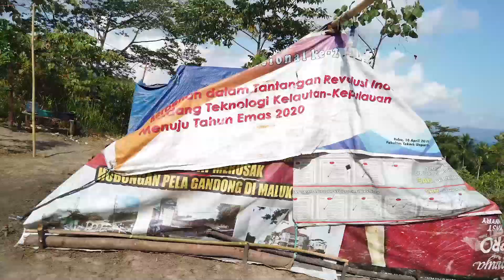Gempa di Ambon hampir tiap Menit, warga mendirikan tenda di sepanjang jalan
Saat saya berada di kota Ambon - Maluku, hampir setiap menit gempa bumi terjadi dan di rasakan oleh saya dan teman teman yang lain, gempanya kecil kecil dan cukup lumayan membuat saya kaget, tetapi berbeda dengan warga sekitar, hal tersebut sudah seakan bukan hal yang aneh dan di anggap biasa, namun sebagian warga memilih untuk mendirikan tenda di lapangan terbuka dan di pinggir jalan di bandingkan memilih tinggal di rumah mereka masing masing, di karenakan mungkin warga trauma akan gempa yang terjadi sebelumnya yang kekuatannya lumayan besar, sehingga ada rumah rumah warga yang hancur dan porak poranda akibat gempa gempa yang terjadi di Ambon ini.

Mari kita doakan yang terbaik untuk sodara sodara kita yang berada di Ambon.